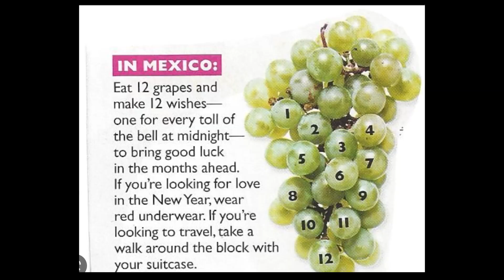A Wednesday Meme On A Wednesday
We're back sippers! In this season we want to know, whatcha sipping, what's ya meme, and what's the hot tea? Today, Jayfoxx is joined by the lovely Angie Fischer all the way from Illinois. The ladies share their memes of choice, talk about old co-worker days at the climbing gym, rich Mexican traditions and superstitions and lastly dive into the sometimes taboo subject of Botox.